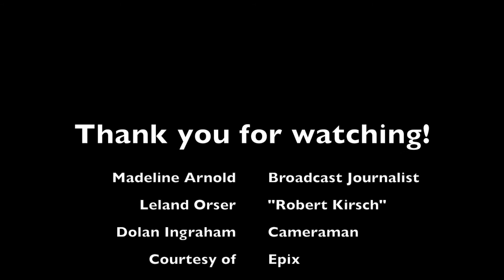Berlin Station's Leland Orser interview at PaleyFest